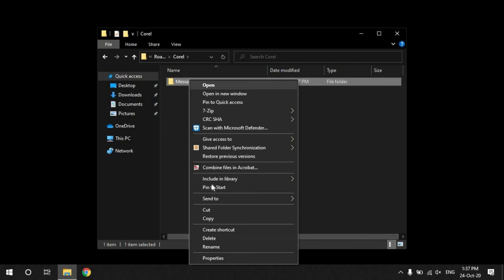Corel Draw X7 Illegal Software error.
Fix Corel Draw X7 Illegal Software error.